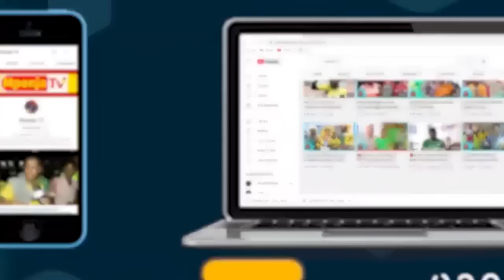FIGISU WALIZOFANYIWA YANGA SC NA RIVERS NIGERIA/WANATAKA GOLI MBILI/YANGA HII NI BORA KULIKO ILE...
Nyota Mtangazaji kutoka Azam TV Pascal Kabombe ametueleza Matukio yaliyotokea kwenye Mchezo wa Rivers dhidi ya Yanga ambao ulipigwa tarehe 19/09/2021 nini kilitokea mpaka kuzuka virugu na vingi ambavyo haufahamu kuhusu Mchezo huo.

Aidha tumepata tathmini yake juu ya Mchezo utakaopigwa tarehe 23/04/2023 hatua ya Robo Fainali Kombe la Shirikisho unaowakutanisha Rivers na Yanga ambapo Pascal Kabombe ataushuhudia tena akiwa Nigeria.